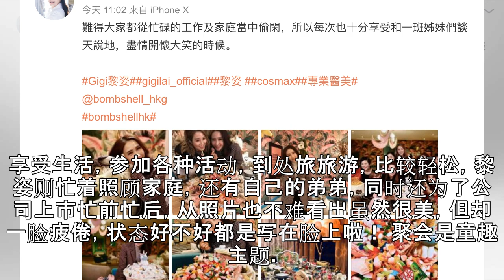黎姿徐子淇罕见同框 霸道女总裁vs千亿媳妇谁赢了？